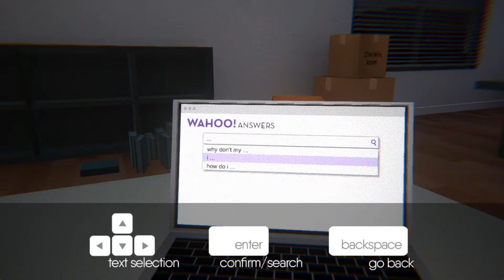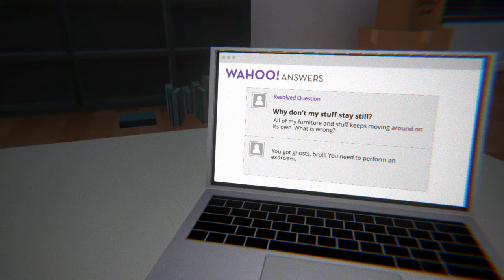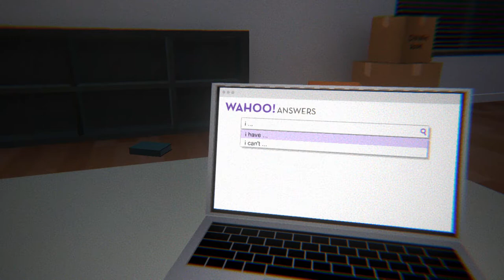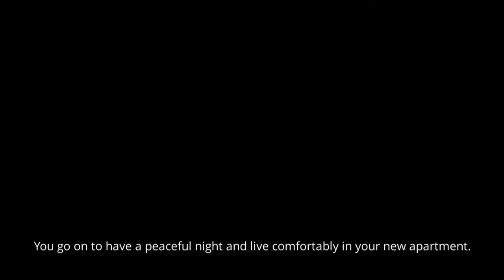Help Me Move On | I'm Still Here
When your new apartment has a ghost in it...what do you do?

...look it up on Wahoo! Answers!

Always the best choice in a scenario like this.

Song: Nevertel - Down